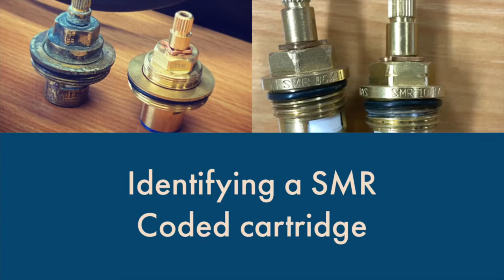Identifying your SMR / San Marco stamped ceramic tap cartridge / valve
If your kitchen tap is dripping then it's time to replace the ceramic disc tap valves/ cartridges.